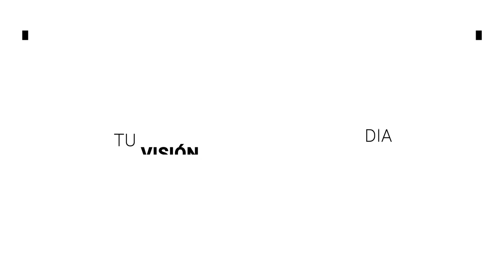Un muerto y tres detenidos, el saldo de un enfrentamiento a espaldas de la FGE | BrevesDeLaZona📰‼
No te pierdas la información más relevante de la zona:
- La Secretaría de Educación de Guanajuato tendrá que ofrecer una disculpa pública a las seis niñas víctimas de abuso sexual del preescolar Fernández de Lizardi y a sus familias de la comunidad Camino Real de Silao.
- Un hombre muerto y tres detenidos fue el saldo de un enfrentamiento entre civiles y corporaciones de seguridad pública, justo a espaldas de la Fiscalía General del Estado.
- Una mujer agente ministerial y un perito resultaron lesionados, tras explotar lo que aparentemente fue un artefacto, cuando estaba por ingresar a un domicilio, donde se había confirmado el hallazgo de restos humanos dentro de bolsas de plástico.